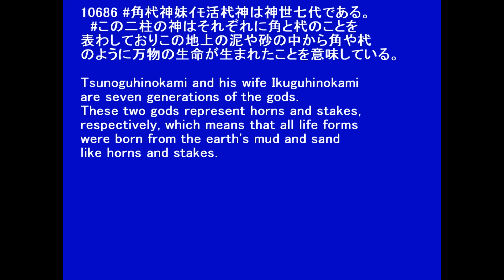10686〔約束の地論 帯電霊〕日本の神々つのぐひのかみ Japanese gods Tsunoguhinokami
10686 角杙神妹ｲﾓ活杙神は神世七代である。

Tsunoguhinokami and his wife Ikuguhinokami are seven generations of the gods.
These two gods represent horns and stakes, respectively, which means that all life forms were born from the earth's mud and sand like horns and stakes.